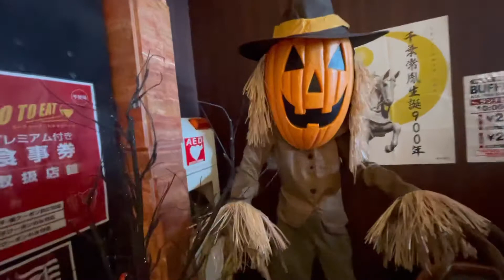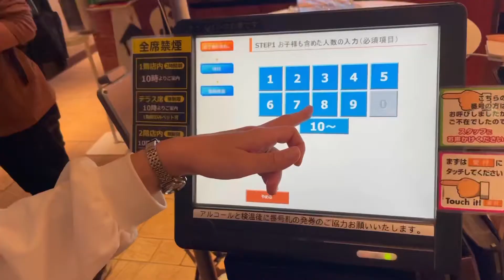【千葉みなとのOceanTable】お友達と食べ放題に行く日🎃👻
Ocean Table